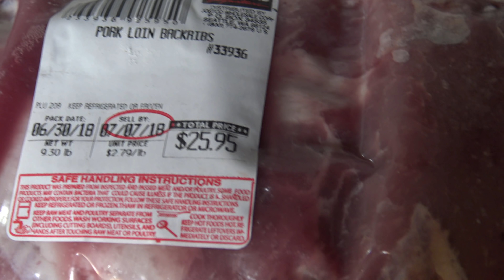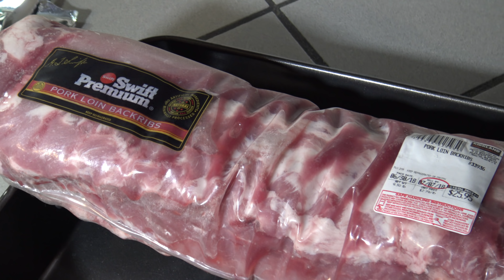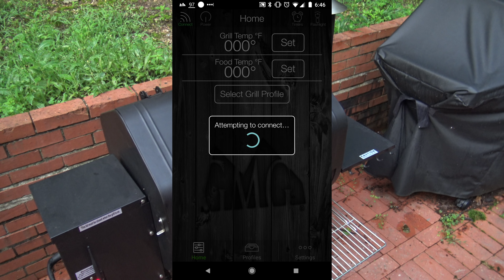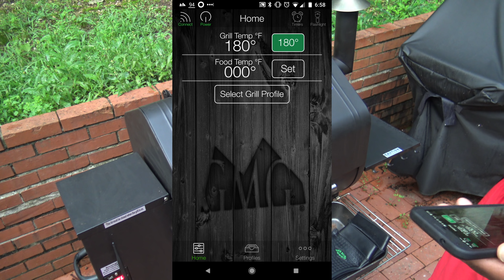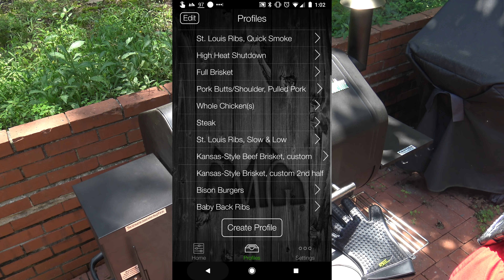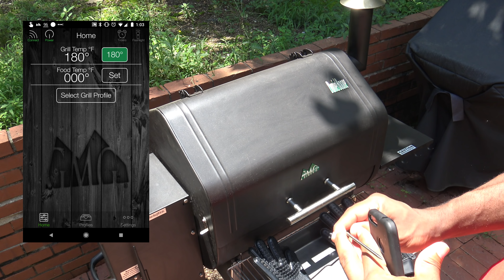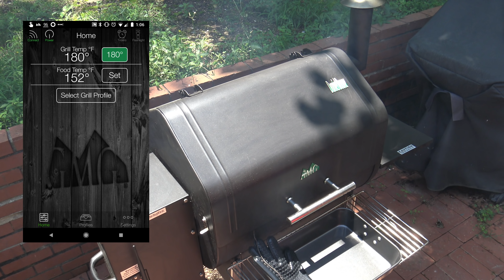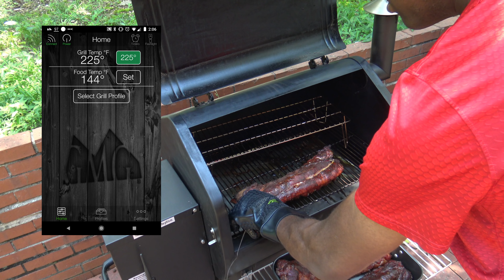Baby Back Ribs Smoked 7 Hours on GMG Daniel Boone Pellet Smoker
Baby Back Ribs Smoked 7 Hours on GMG Daniel Boone Pellet Smoker.  How to smoke Baby Back Ribs, very slow and low, on a Green Mountain Grills Daniel Boone Pellet Smoker.  The Green Mountain Grills Daniel Boone Pellet Smoker, can smoke Baby Back Ribs Lower and Slower, than some other methods of grilling.  If you like well Smoked Baby Back Ribs, this video shows how to make Baby Back Ribs that tastes great.  The video details how easy the Green Mountain Grills Daniel Boone can smoke your Baby Back Ribs to perfection.  So, any day you want some well Smoked Baby Back Ribs, you can do it too.

Follow D-Grill on Twitter: @DGrillSmoke

Green Mountain Grills and accessories:

Heat Resistant Grill Gloves:

Pulled Pork Shredder Claws - STAINLESS STEEL BBQ MEAT RAKES - Shredding Handling & Carving Food From Grill Smoker or Slow Cooker:

The U.S. Army Band